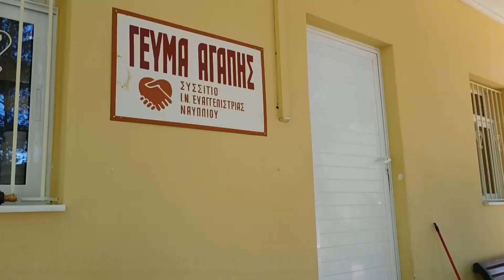Αδιάκοπη προσφορά αγάπης από το συσσίτιο του Ι.Ν.Ευαγγελίστριας